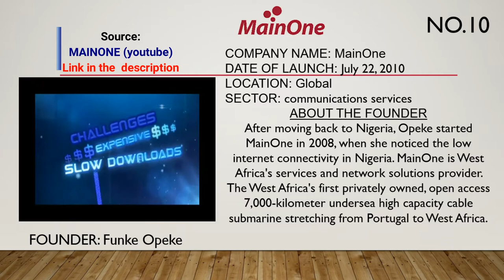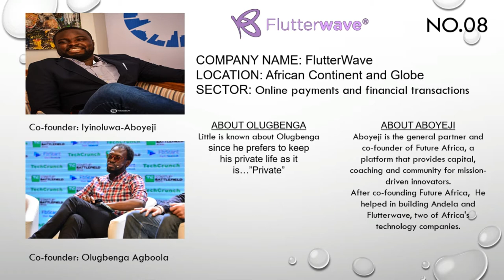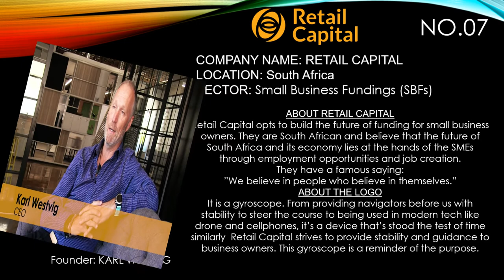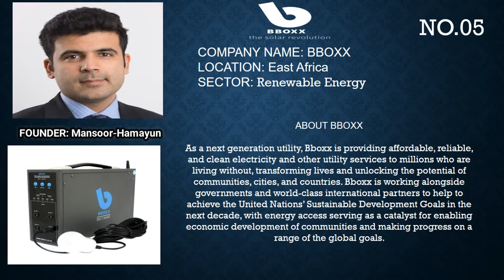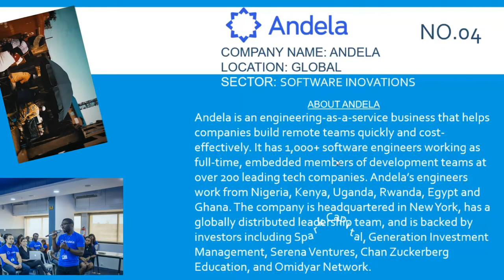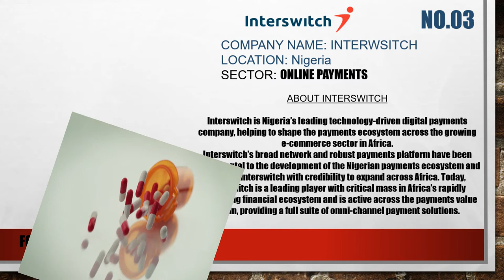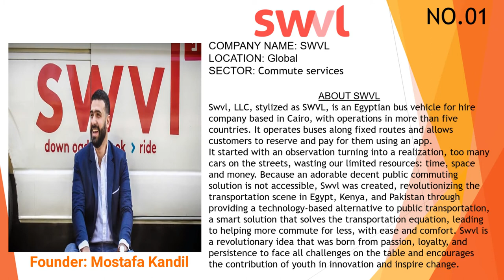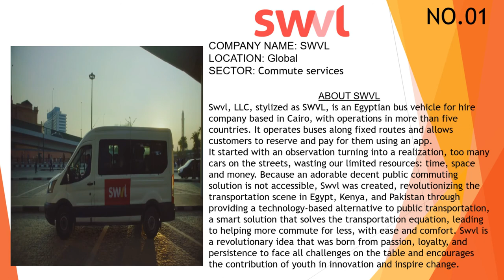Top Ten Giant African Companies 2021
In this video we focus on the companies that have emerged to be powerful figures on the global stage with an African background.
Any element in this video is subjected to fact checking unless stated otherwise...